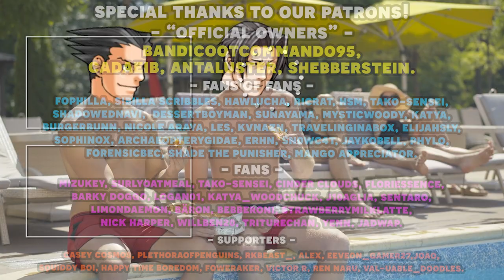The Great Ace Attorney Chronicles with an Actual Lawyer! Part 23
Here's the 23rd episode in our Great Ace Attorney Chronicles with an Actual Lawyer let's play series! We have our real lawyer to playthrough the Ace Attorney franchise and show us just how realistic is the court system depicted in Great Ace Attorney Chronicles let's play as well as our professional voice actor voice all the roles! In this episode, we figure out just what was going on with Mr. Garrideb and his maid.

Timestamps:
00:00 - Intro/Housekeeping
4:29 - Gameplay Start